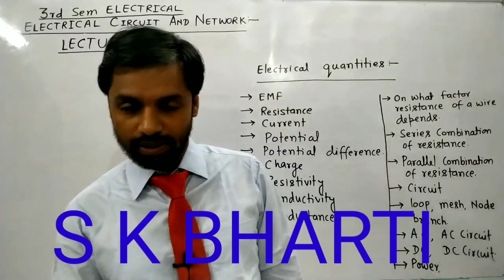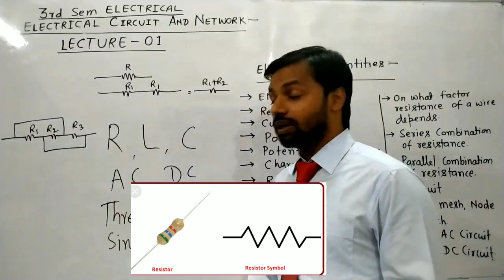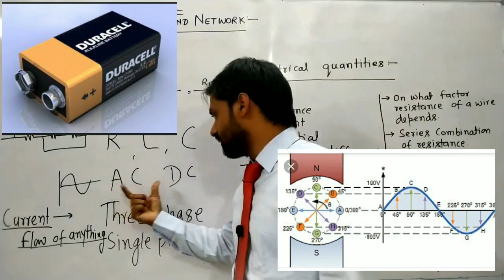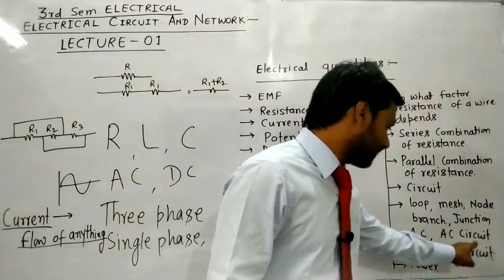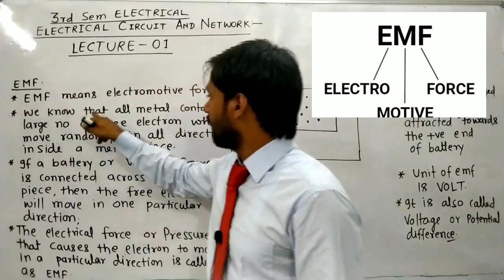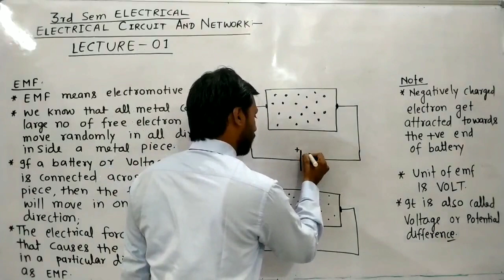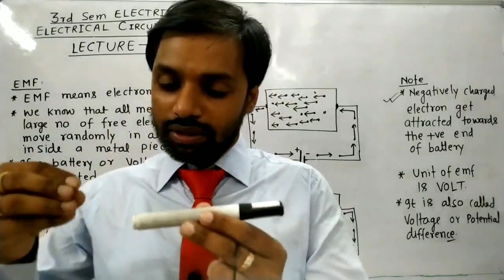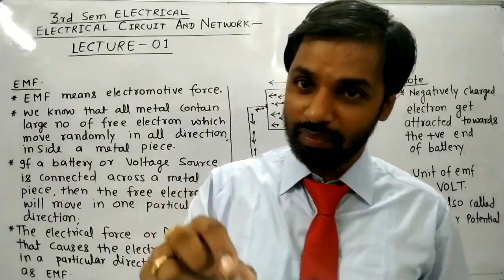ELECTRICAL CIRCUIT & N/W LECTURE -1